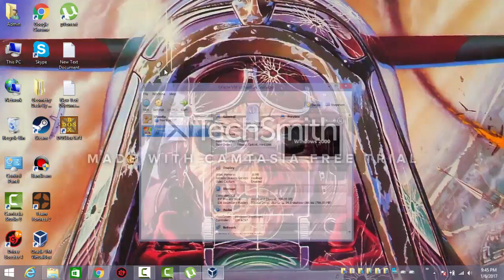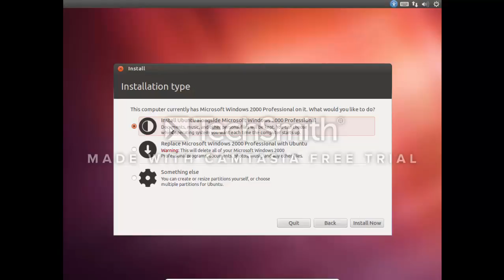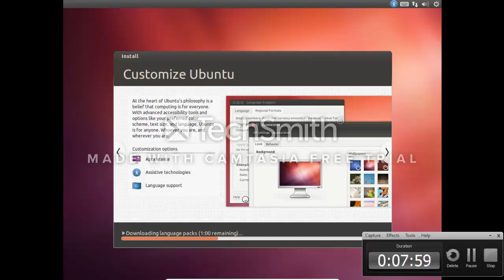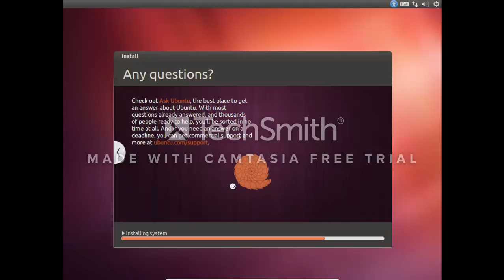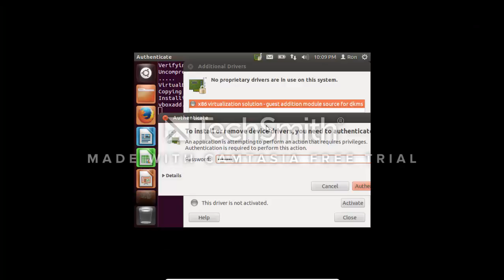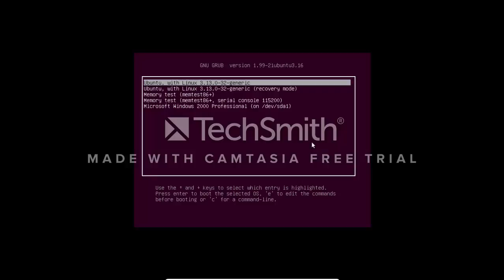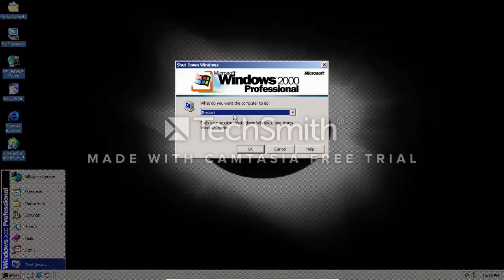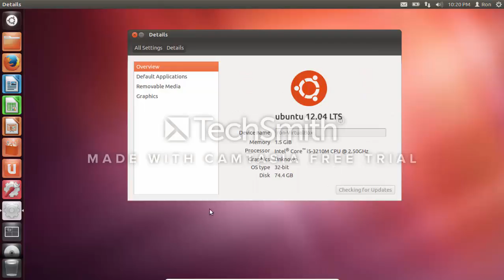Dualboot Ubuntu 12 04 5 cu Windows 2000 in VirtualBox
Editat cu Camtasia Studio 8.6, Melodiile sunt :
Young Guns : Bulletproof, Mad World, Careful What You Wish For